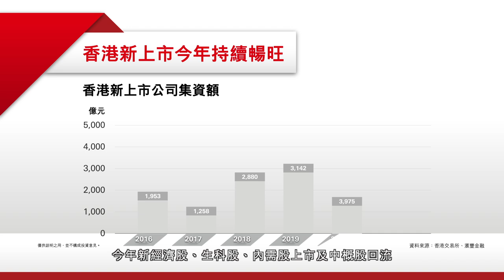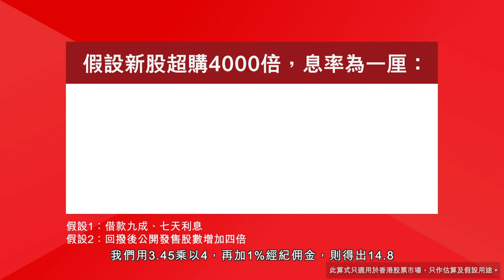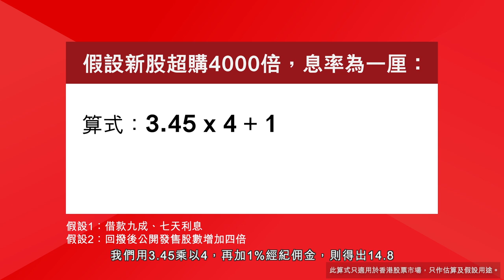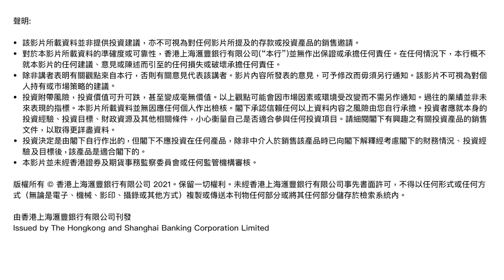新股投資攻略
新股暢旺，準備抽新股之前有咩要注意？抽新股前記得學識「345+1」方程式，等滙豐投資專家過你兩招啦！

講者：
劉紹文（Kenny）—滙豐金融服務（亞洲）投資策略主管

投資涉及風險。算式只適用於香港股票市場，只作估算和假設作用，算式需要根據具體情況進行更改。